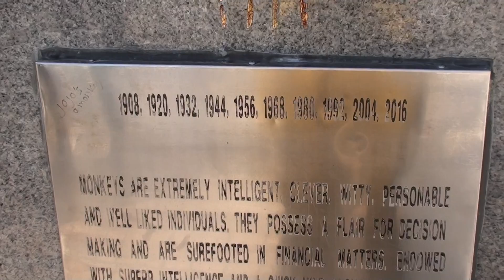Chinese Zodiac: Year of the Monkey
Purchase "Reflections Volume 1" by Sifu Freddie Lee

1642 W. Howard St. Chicago, IL 60626